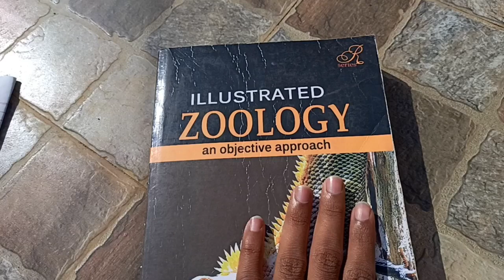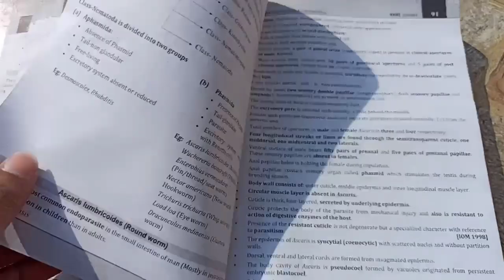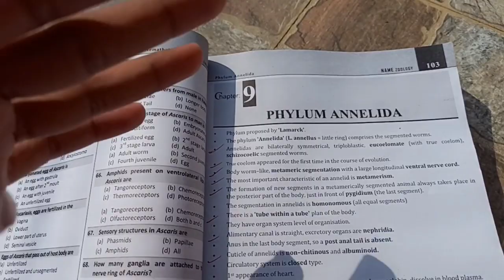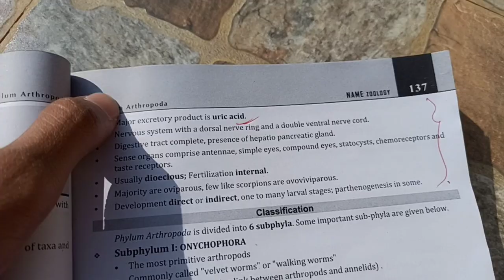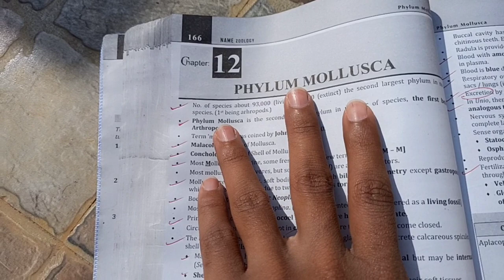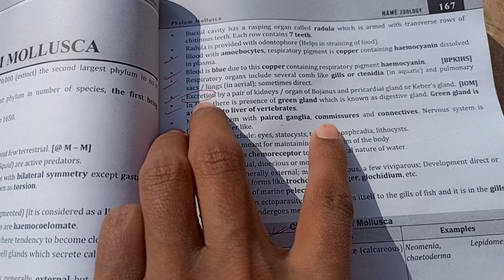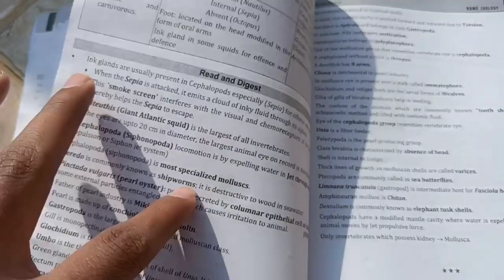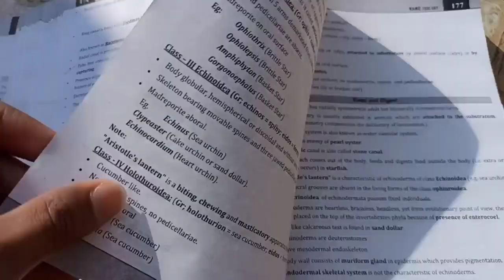Phylum! Nemathelminthes To Echinodermata For Common Entrance Exam 2022 Nepal || cee syllabus 2021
Phylum! Nemathelminthes To Echinodermata For Common Entrance Exam 2022 Nepal | Ram Mandal

rammandal nemathelminthestoechinodermata cee aschelhelminthes annelida arthropods mollusca

Commonentranceexam
kamalnepalzoology
physicswallaha
cee2022
humansystem
medhub
matforcee
botany
Zoology
chemistry
iom
kusms
ceeformfillup
magnetism
rajeshorganic
aashikjhacee2021topper
nobelmedicalcollege
mec
maheshpoudelchemistry
rsdanibotany
omrsheet
originoflife
evolution
morphology
phylum
protozoa
nirvana
mbbs in nepal
cee syllabus 2022
Cee syllabus

Cee syllabus 2022
Class 12 2078 model question
 Commonentranceexam
Entrance nepal
Name institute nepal zoology
Name qad
Names institute nepal
Zoology
botany
cee
cee exam nepal
cee nepal
cee2022
ceeformfillup
class 12
class 12 english model question
common entrance exam in nepal
 completesolution
iom
matforcee
mbbs in nepal
name institute
nepal
nepalentrance
plantkingdom
ram
rammandal
rsdanibotany
vibrantinstitute